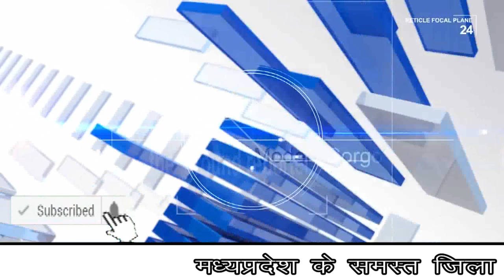आरोन में पोलियो की दबा अपने बच्चो को पिलाने नहीं पहुँचे लोग रही प्रचार की कमी ...